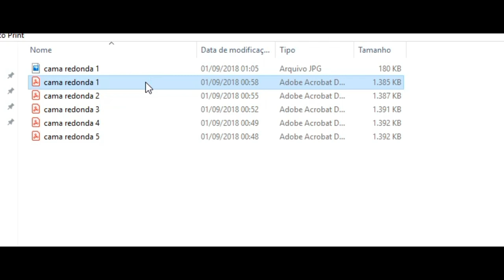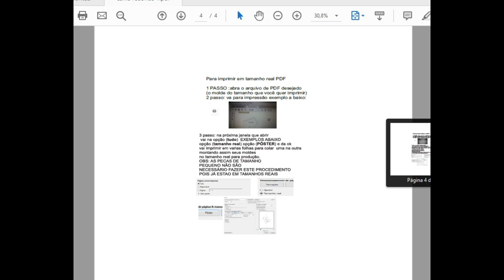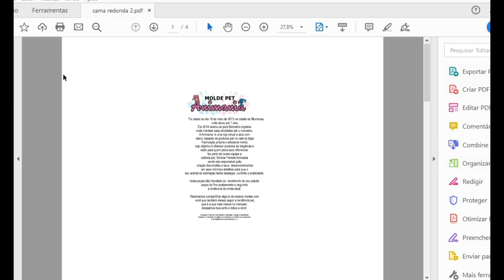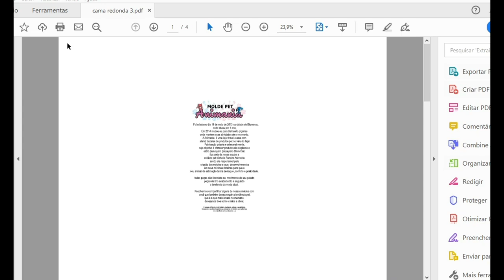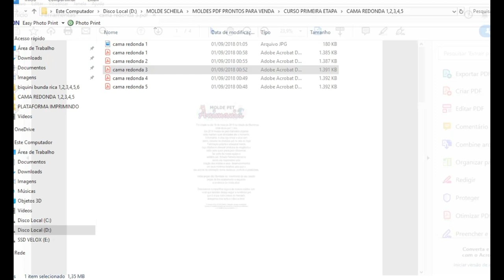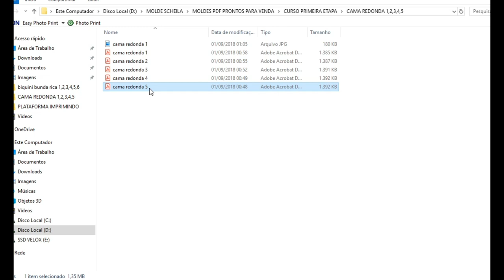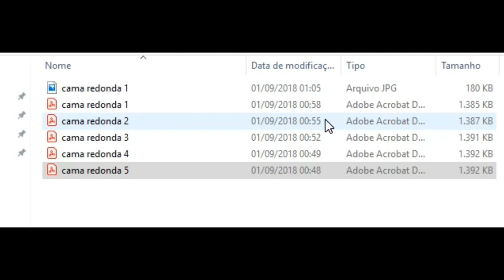imprimindo grade cama redonda